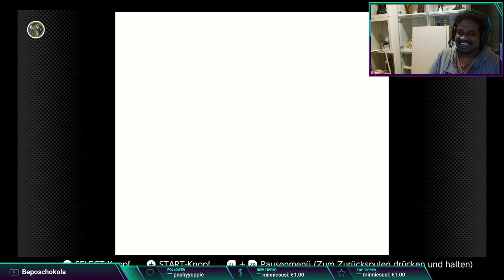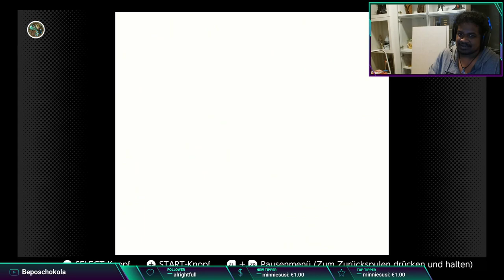Let's play The Legend of Zelda Oracle of Season Part #03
Join us for part 03 of our The Legend of Zelda Oracle of Season gameplay series, where we dive into the world of this exciting game. Let's play and have some fun!